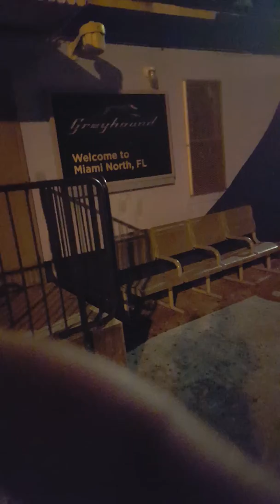Back to Washington DC 6182018, via Greyhound 2 Union Station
Wow I still had this video I didn't know it but I smiled when I saw it mid dates me coming back to DC 618 2018 on Greyhound. I left my auntie Crib in Opa Locka going through the hole from Service Road on to State Road 9 and to North Miami Greyhound. I had taken that same Greyhound to Tallahassee to go to the Florida Department of Education in 2015 of August to report Miami-Dade County Public School System criminal activities in Hialeah and in the school district. I did go to the Florida Department of Education and someone came down and looked at me as if I were crazy. As if I were not supposed to be doing what I am doing. This is why people take up arms slash guns and deal with the problem or situation themselves and that is what they want mr. Givins to do, kill people children and adults so they can say I David givins I'm deranged and crazy. But they are the ones who are as well as. So it is video is dear to me cuz it shows what I've been dealing with partly since January 2018 to now. I am honored to be able to move and do the things that I can do at age 51. Some people never lived past age 51 some people never get to accomplish half of what I have accomplished that's in their lifetime. So for my beautiful girls and their parents and the superpower of the human race, the girl. I will slave easily for them.